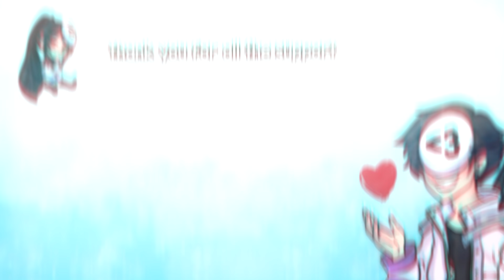HIGHLY QUESTIONABLE Valorant India Moments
These Valorant funny moments make me question my sanity, but are still very hilarious. This is another one of my fast edit videos, I edited this in 4-5 hours that's why issa lil low quality, but I still hope you all enjoyed this one :D